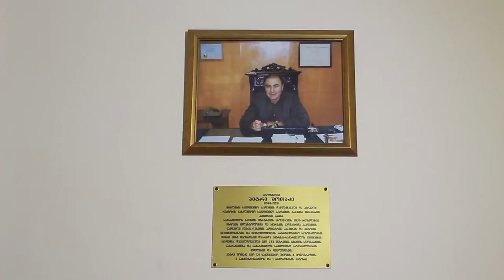Tbilisi Medical Academy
The Petre Shotadze Tbilisi Medical Academy was founded in the year 1992 and from the very next year, about 1600 students have enrolled and graduated while a batch of 50 got the degree of PhD.